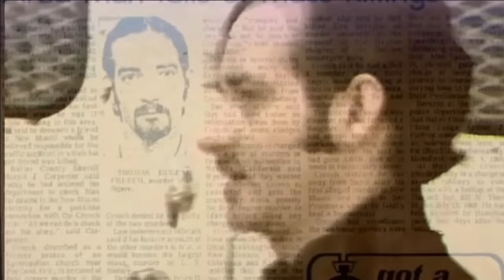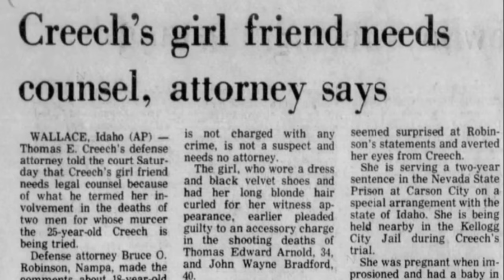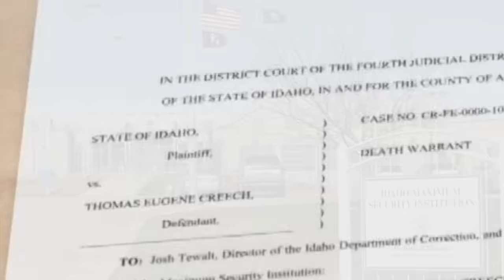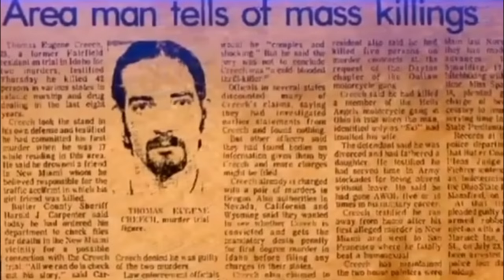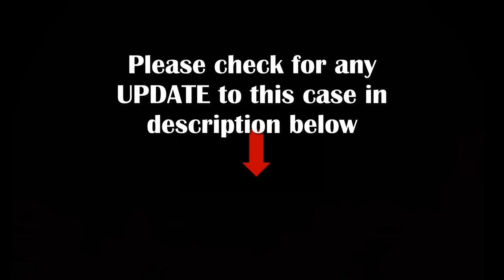Scheduled Execution (02/28/24): Thomas Creech – Idaho Death Row – Possible Serial Killer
Thomas Eugene Creech (73) is scheduled to be executed in Idaho on November 8, 2023 for the 1981 murder of a fellow prison inmate, David Dale Jensen, while they were incarcerated. Creech was previously convicted and sentenced to death for the 1974 murders of two men that picked him up while Creech was hitchhiking. That sentence was later commuted to life in prison. Creech is suspected in 7 other murders, though he has confessed to killing at least 42 people in 6 different states, some, he says, involving his connections to Hells Angels and the Church of Satan.

UPDATE (WEDNESDAY, FEBRUARY 28, 2024): The execution of Thomas Creech in Idaho was called off at 10:58AM local time after multiple attempts to access his vein with for an IV line had failed. According to a statement released by Idaho D.O.C., the death warrant will be allowed to expire and they will consider their next steps.

UPDATE (WEDNESDAY, JANUARY 31, 2024): The state of Idaho has scheduled an execution. Thomas Creech (73), who was previously scheduled for execution on November 8, 2023 is now set to be executed next month on February 28.

UPDATE (WEDNESDAY, OCTOBER 18, 2023): The execution of Thomas Creech has been delayed. The Idaho Commission of Pardons and Parole Board has approved a clemency hearing and vote to take place to determine if Creech should be executed. Idaho Governor Brad Little will then have the final say after accepting or rejecting the board's conclusion and will have 30 days to make a decision on whether or not to proceed with the execution.